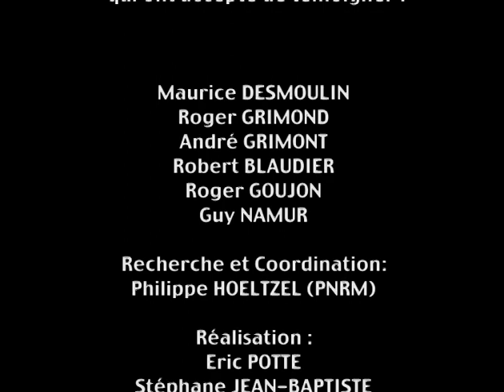Vaches et bœufs au travail- Gestes, paroles et savoir-faire de Morvandiaux– PnrMorvan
Les galvachers du Morvan étaient d’habiles conducteurs d’attelages de bœufs et de vaches, dont le savoir-faire était reconnu bien au-delà du territoire. Beaucoup d’hommes du centre et du Haut Morvan partaient ainsi tous les ans pour plusieurs mois pour louer leurs compétences, leurs bras et leurs attelages et rapporter ainsi quelque revenu « au pays ».
Quelques Morvandiaux en sont encore les témoins et nous montrent leur habileté à dresser et conduire les attelages, pour les travaux des champs ou pour le débardage.
A Anost, la Maison des Galvachers retrace également cette histoire.

Merci aux témoins : Maurice Desmoulin, Roger Grimond, André Grimont, Robert Blaudier, Roger Coulon, Guy Namur